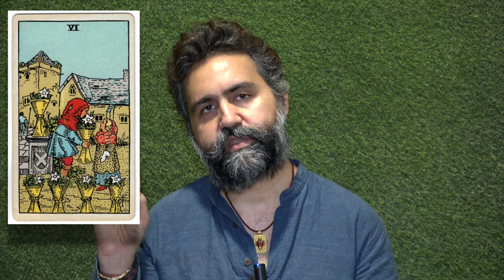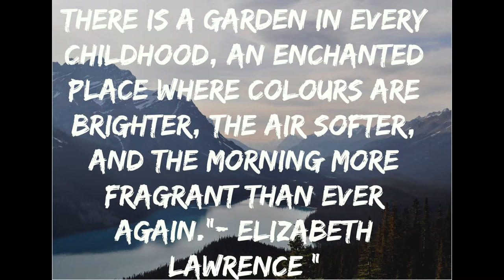Six of Cups - Card of Childhood & Nostalgia - बचपन और पूरानी यादो का कार्ड - Siddhartha Tarot Wisdom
Six of Cups is a card of old memories, it reminds us of the good time which we have spent in our past, our memories keep them in a special safe and keep on bringing us back again and again.
This is also a card where we try to escape our present challenges and start thinking of the past, the good memories which were there, and many times the good memories don't exist at all, our mind just makes them up and give us an illusion that the past was beautiful.
The Keywords for this card are memories, nostalgia, past, childhood, reunion, innocence, escape from the past.